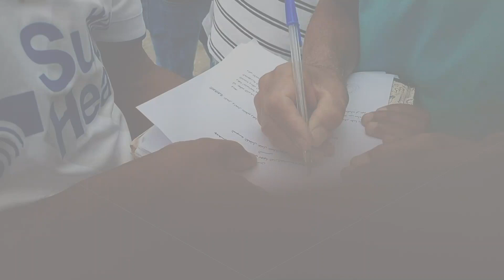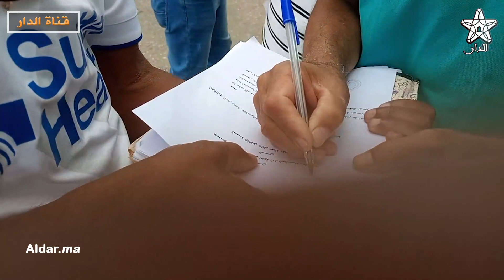جمعيات المجتمع المدني ترد بقوة على قيس سعيد